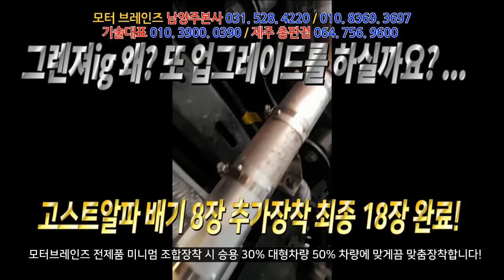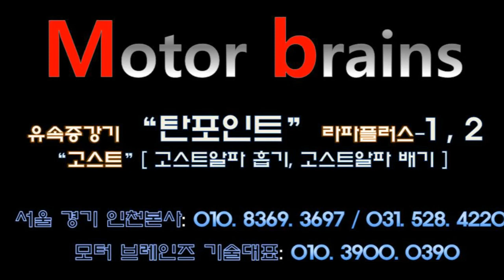그렌져ig 3.3 왜? 자동차연비 좋아지고 출력좋아지는데 더 해주세요!!~~모터브레인즈 031. 528. 4220